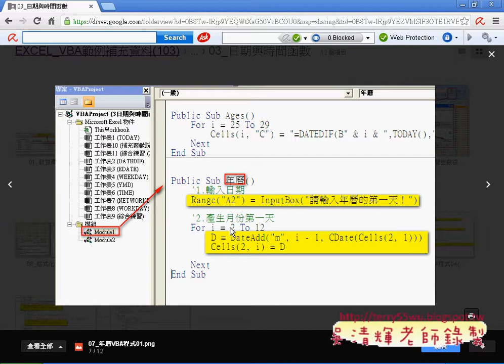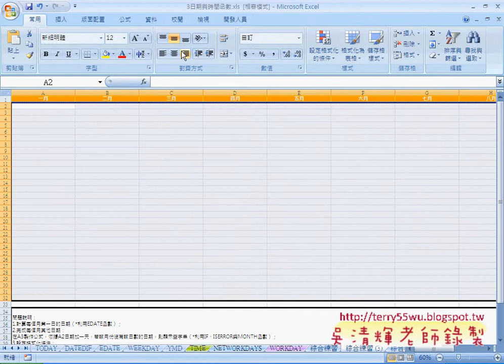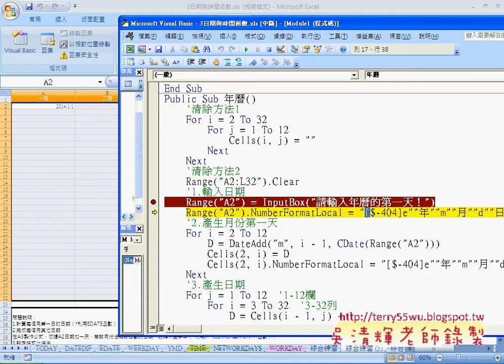教您學會年曆重點複習自強EXCEL VBA 吳老師